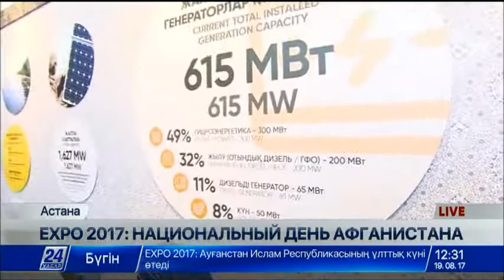Национальный день Афганистана проходит на ЭКСПО-2017